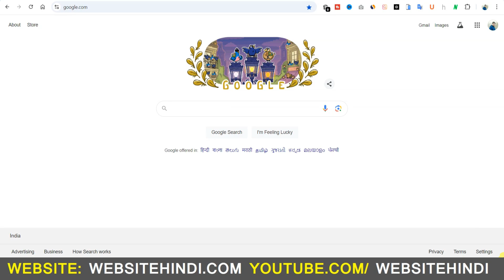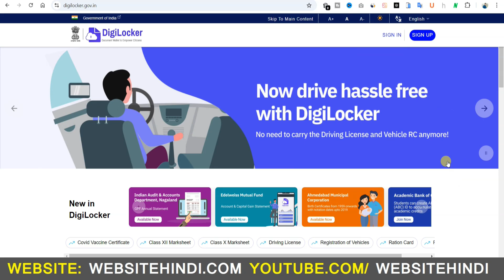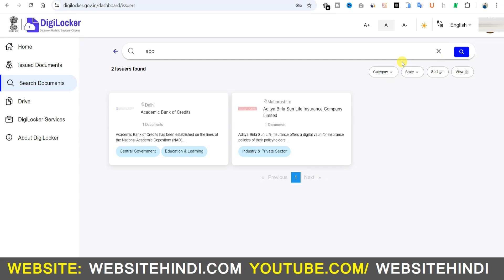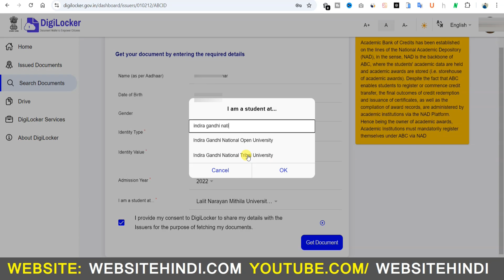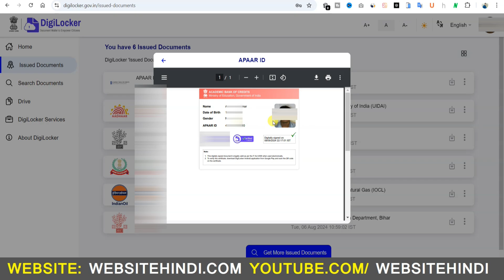ABC id Card Kaise Banaye | How to Create ABC ID | ABC ID Card Online Apply 2024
ABC id Card Kaise Banaye | How to Create ABC ID | ABC ID Card Online Apply 2024 (Academic Bank of Credits)